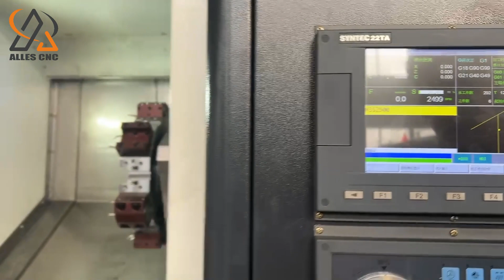Spindle speed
ALLES CNC Spindle speed